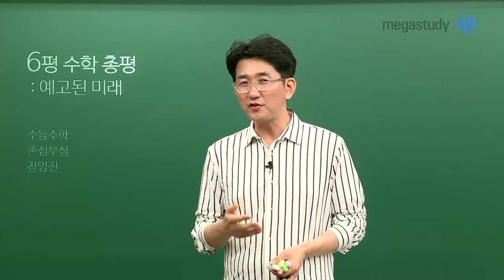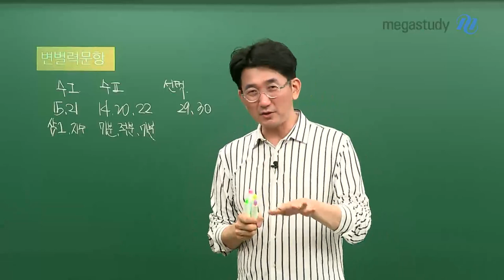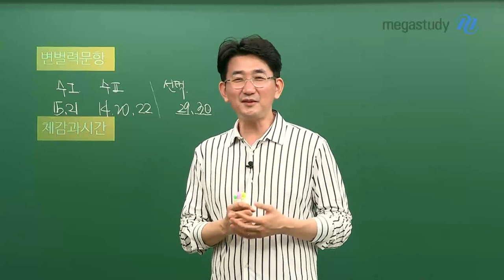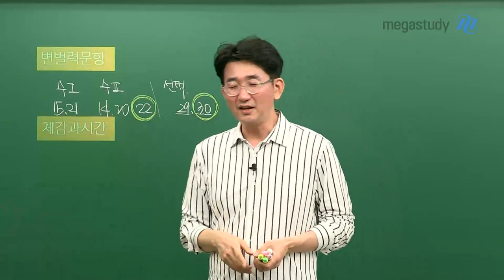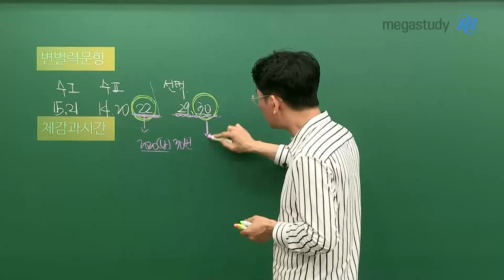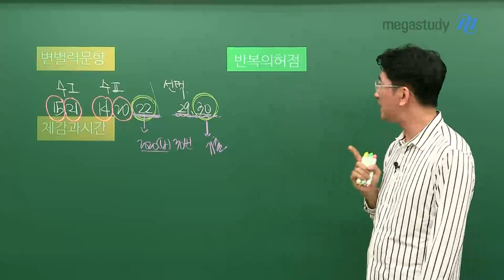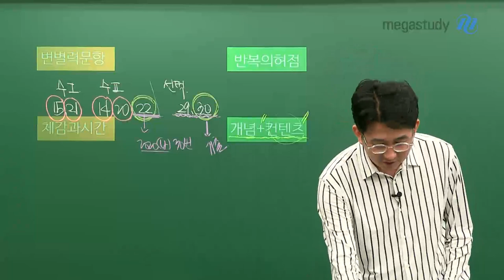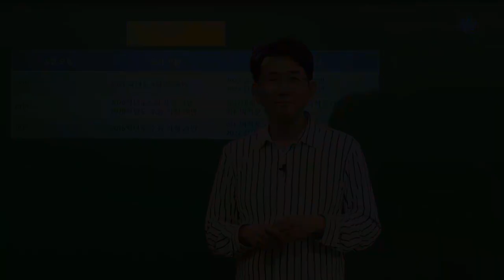[메가스터디] 수학 장영진쌤 - [6월모평] 예견된 미래였다!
6월 모평을 통해
2022 수능의 출제 경향이 더욱 명확해 졌습니다.

선택과목은 기출에서 벗어나지 않게 출제되었고,
공통과목에서 신유형이 다수 출제되었습니다.

변별력 문항, 신유형 문항이 많았기 때문에
시험장에서는 체감 난이도가 높았을 수 있습니다.

# 주목해 보아야 할 변별력 문항
수학l 15번, 21번
수학ll 14번, 20번, 22번
선택과목 29번, 30번

기출의 반복 학습도 중요하지만,
신유형 문항에 대한 대비가 더욱 중요해 졌습니다.

6월 모평에서 출제되었던 문항을 잘 분석해 보시고,
부족한 개념학습과 더불어 실전 모의고사를 통해
실전 연습을 진행해 본다면 수능에서 좋은 결과가 있을 겁니다!